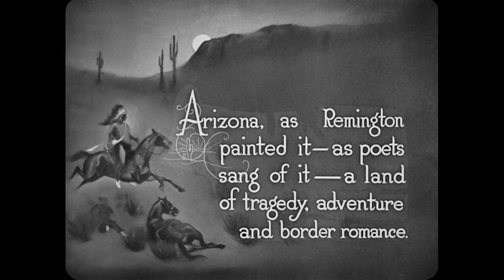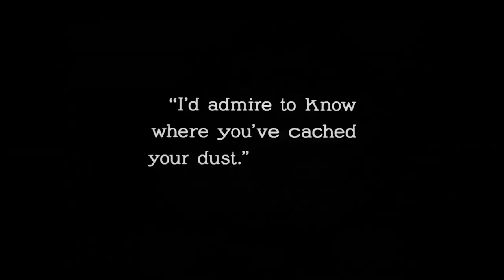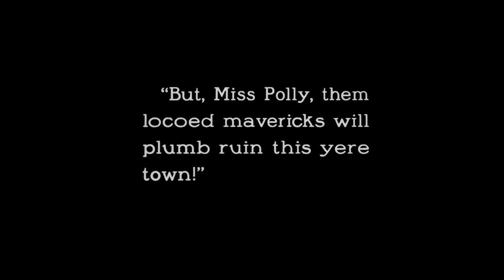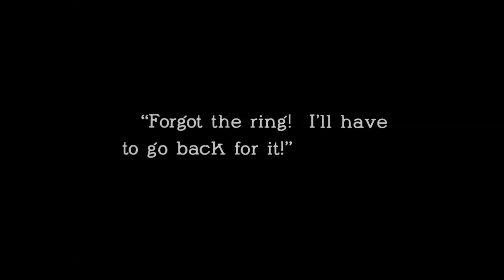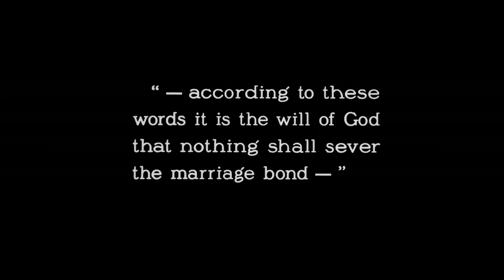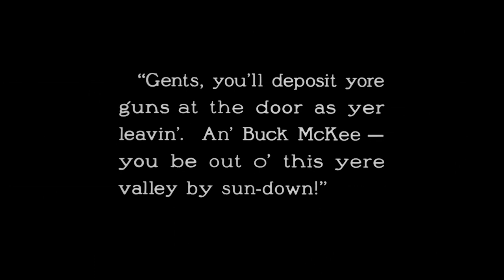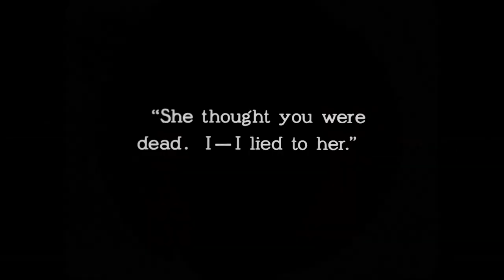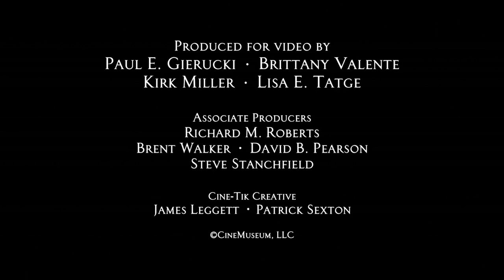The Round Up (1920, Fatty Arbuckle, Comedy, Western)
An obese sheriff does what he can to assist an accused thief.
CAST:  Roscoe "Fatty" Arbuckle, Mabel Julienne Scott, Irving Cummings
DIRECTOR:  George Melford